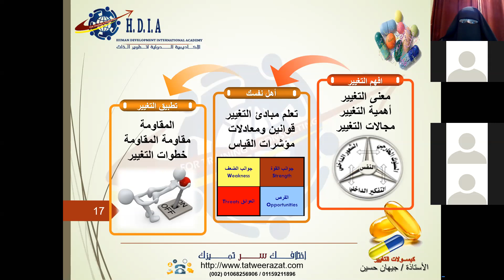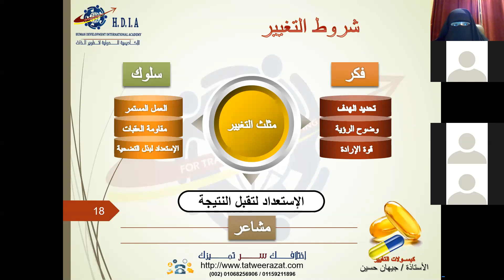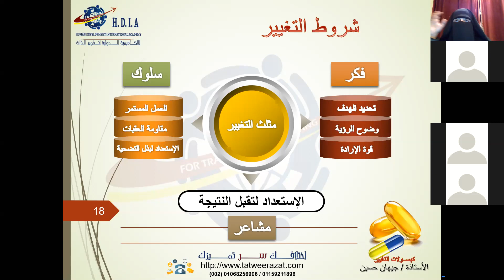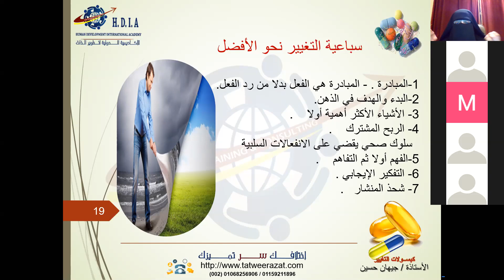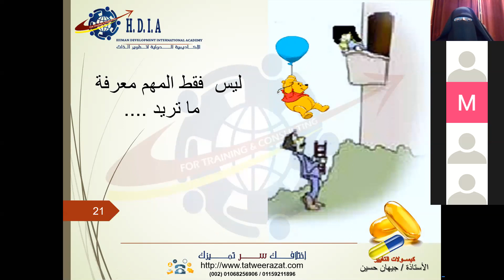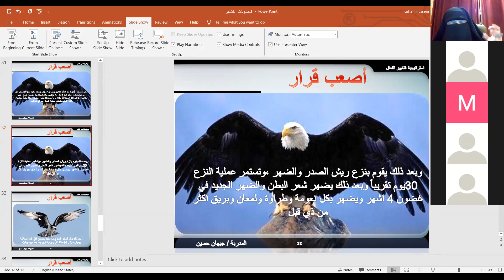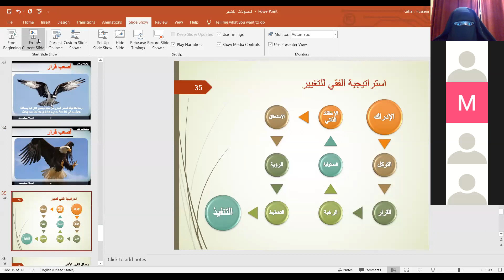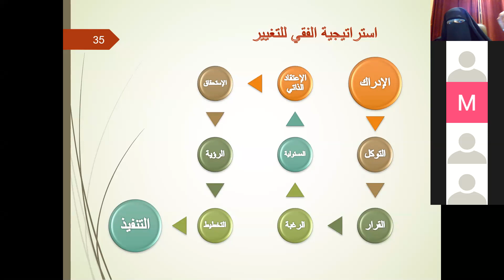التغيير وأصعب قرار | لايكفي معرفة ماتريد بل كيفية الوصول إليه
التغيير و أصعب_قرار | لايكفي معرفة ماتريد بل كيفية الوصول إليه واتخاذ أصعب_قرار | الجزء الخامس من دورة كبسولات_التغيير" عندما يدفعك التغيير ان تبعد عن أقرب الناس لك لتغير حياتك للأفضل وتحمي كل اللى حواليك هو ده أصعب قرار
جيهان_حسين | استشاري نفسي وأسري
دورات أون لاين | استشارات نفسية وأسرية | دورات في علم النفس وتطوير الذات
دورات في الصحة النفسية والتنمية البشرية | استشارات زوجية  | حلول عملية للمشاكل الزوجية والأسرية
أهم قوائم التشغيل التي تهمك